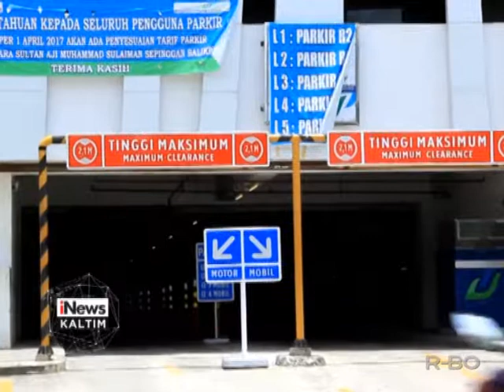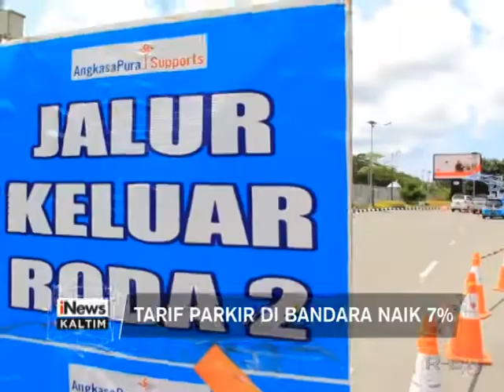TARIF PARKIR DIBANDARA NAIK